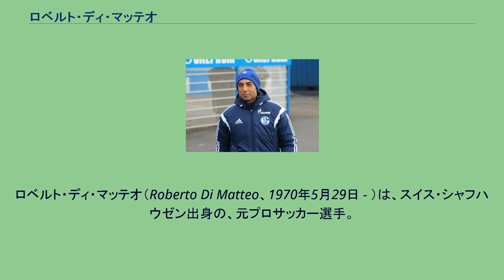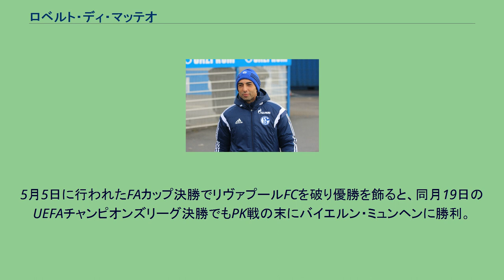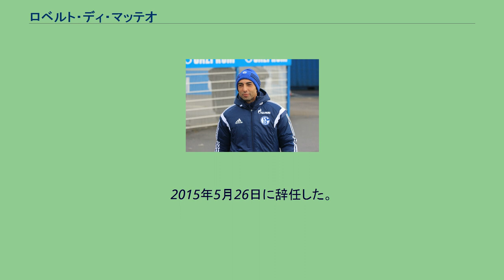ロベルト・ディ・マッテオ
ロベルト・ディ・マッテオ（Roberto Di Matteo、1970年5月29日 - ）は、スイス・シャフハウゼン出身の、元プロサッカー選手。
現役時代のポジションはミッドフィールダー（MF）。
スイスのシャフハウゼンにてイタリア人の両親の間に生まれる。
1988年に地元クラブのFCシャフハウゼンでプロ初出場。
1993年にはFCアーラウでリーグ制覇を成し遂げ、最優秀選手に選ばれた。
翌シーズンからセリエAのSSラツィオに移籍。
3シーズンに渡りレギュラーとしてプレーした。
1996年夏にプレミアリーグのチェルシーFCに移籍。
移籍金490万ユーロは当時のクラブ最高額であった。
1年目から9ゴールを挙げチームに馴染むと、中盤の底から繰り出す効果的なロングパスを武器にチームの主力として活躍。
1997年と2000年のFAカップ決勝戦では、決勝ゴールを挙げて優勝に貢献。
1998年には、UEFAカップウィナーズカップ、フットボールリーグカップ、UEFAスーパーカップ制覇に貢献した。
そして2002年に怪我のため、31歳で現役引退した。
サッカーイタリア代表としては、1996年の欧州選手権と1998年のフランスW杯を含む34試合に出場した。
ロンドンで複数のレストランを経営する傍ら、2008年からフットボールリーグ1（3部相当）のミルトン・キーンズ・ドンズFCで指導者としてのキャリアをスタート。
2009年より指揮を執ったウェスト・ブロムウィッチ・アルビオンFCでは攻撃的なサッカーを展開しプレミアリーグ昇格に導いた。
2011年に古巣チェルシーFCのアシスタントコーチに就任。
2012年3月4日、シーズン途中のアンドレ・ビラス・ボアス監督解任に伴い、暫定的に監督に昇格した。
リーグ戦では順位を上げられず6位に終わったが、国内外でのカップ戦では勝ち進むことに成功。
5月5日に行われたFAカップ決勝でリヴァプールFCを破り優勝を飾ると、同月19日のUEFAチャンピオンズリーグ決勝でもPK戦の末にバイエルン・ミュンヘンに勝利。
チェルシーが同大会で初優勝を収めシーズンを終えた後、正式に監督として2年契約を結んだ。
だが5ヶ月後の11月21日、成績不振により解任された。
スタンフォード・ブリッジではディマッテオの現役時代の背番号「16」にちなみ、試合開始16分に彼の功績を称える拍手が行われていた。
2014年10月、シャルケ04の監督に就任。
チャンピオンズリーグでは決勝トーナメントに進出し、ベスト16でレアル・マドリードと対戦。
前大会王者をあと一歩まで追い詰めるも合計スコア4-5で敗退。
2015年5月26日に辞任した。
2016年6月2日、アストン・ヴィラFCの監督に就任。